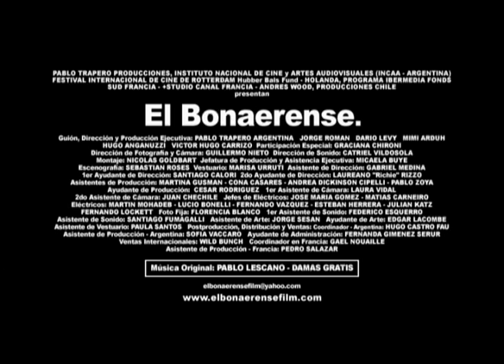"EL BONAERENSE" una pelicula de Pablo Trapero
Zapa (Jorge Román) es un aprendiz de cerrajero que vive una vida fácil en Corrientes con su familia.

Luego de que el cerrajero Polaco (Hugo Anganuzzi) consigue un trabajo y una caja fuerte y lo usa como un chivo expiatorio, a Zapa le hacen pagar por el crimen por estar sirviendo en la Policía Bonaerense, que es considerada notoriamente corrupta. Esto lo lleva al barrio La Matanza en el Gran Buenos Aires, alrededor de la ciudad de Buenos Aires.

Allá, Zapa es tomado como un protegido por Gallo (Darío Levy) y comienza a trepar la ladera de la corrupción. Al mismo tiempo tiene un romance con su instructora Mabel (Mimí Ardú).

Su viaje por el submundo policial, sus encuadres y sobornos, lo llevan últimamente al filo de la inocencia, y a una final confrontación con El Polaco.